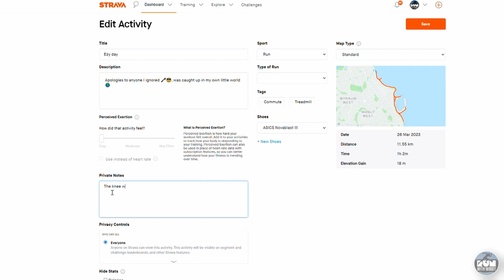WHY I'M KEEPING A RUNNING JOURNAL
Sometimes by looking in the past you can find the answers you need now.

I have been dealing with a knee issue for a little while now and it wasn't until I remembered that this was a feeling I have had before that I realised what may have been the cause.

Many runners keep a running journal, and I'm about to start my own.

In this video I talk about why I want a running journal and what brought me to this decision.

ADDITIONAL FOOTAGE

Channel video No.: 386